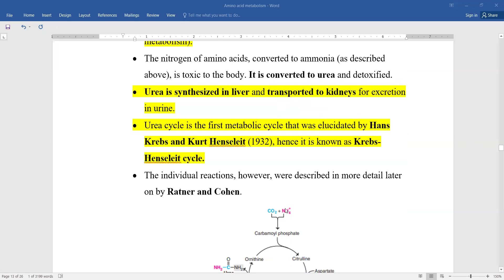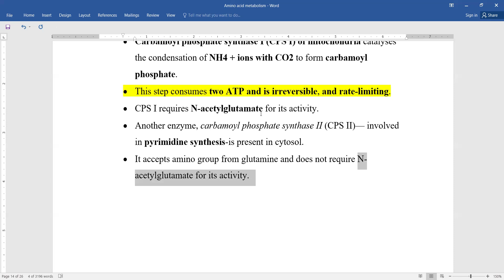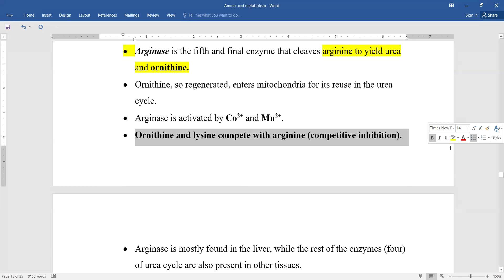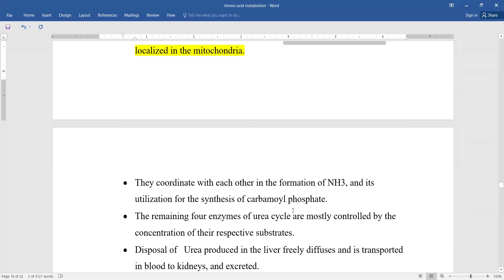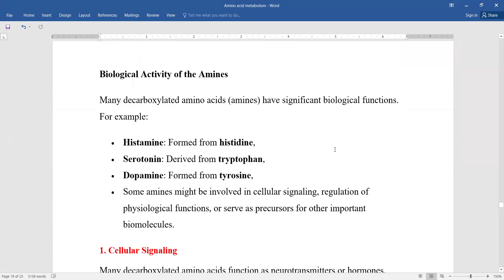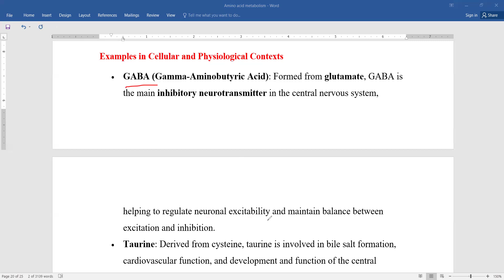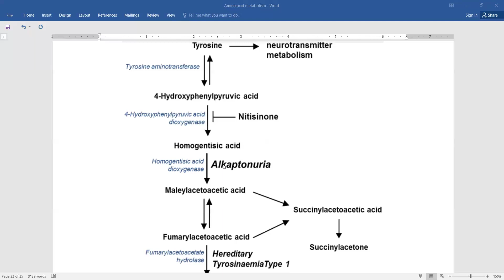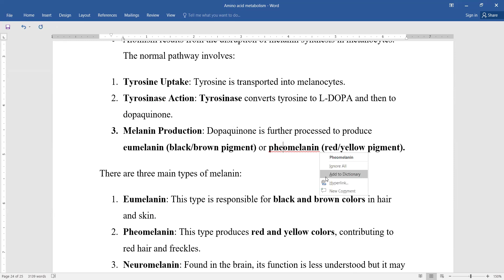UREA CYCLE - ORNITHINE CYCLE | TS SET ONLINE COACHING | COMPLETE ZOOLOGY